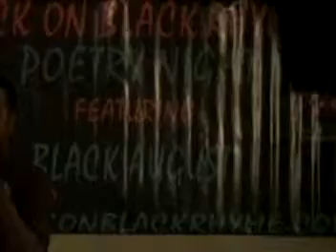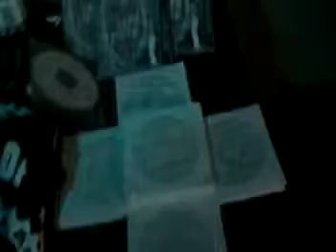bobr rochester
black on black rhyme, the art of spoken word